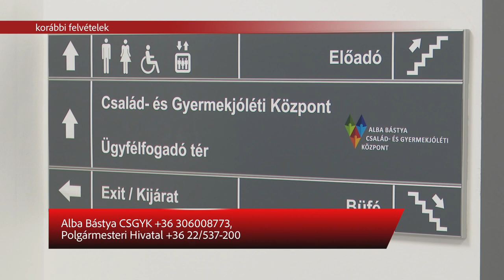Online kitöltési pontok a népszámláláshoz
Október 1-jén kezdődött és 16-ig tart a népszámlálás, a mindannyiunkat érintő, tízévente ismétlődő adatgyűjtés. A felmérés az ország minden lakására és személyére kiterjed. Az eredményes lebonyolítás érdekében Székesfehérváron online kitöltési pontokat hoztak létre.